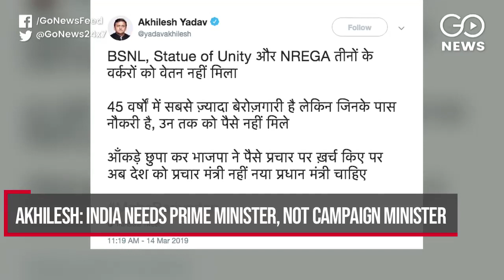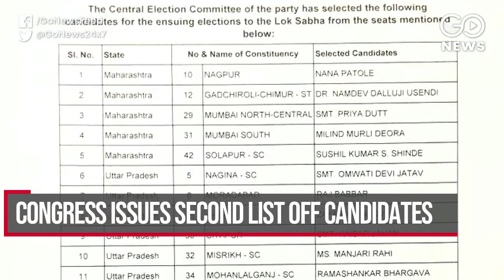Go Headlines: News In 90 Seconds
China blocks move to designate Azhar Global Terrorist; Rahul flays Modi for no comment on China; Akhilesh: India needs Prime Minister, Not Campaign Minister; Rahul assures women’s reservation